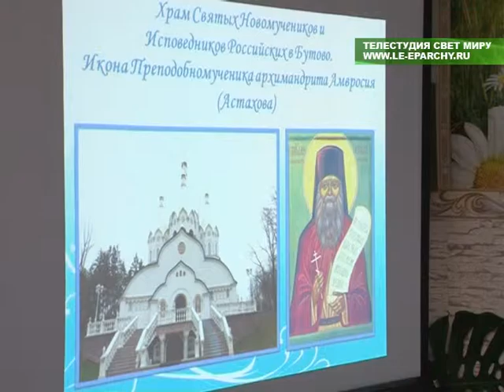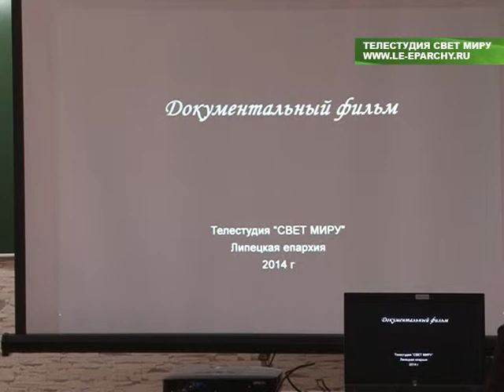Память преподобномученика Амвросия (Астахова)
В селе Борисовка почтили память преподобномученика Амвросия (Астахова). Подробнее